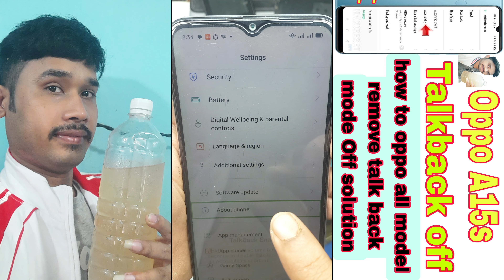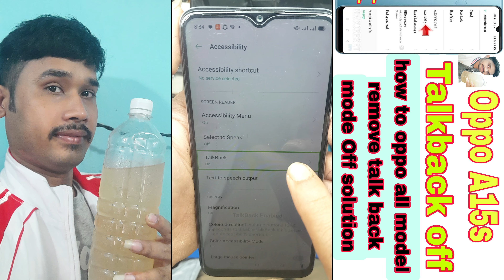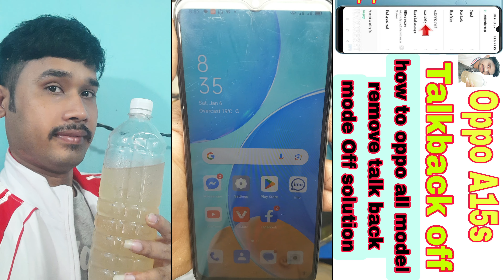Oppo A15s Talkback Off || Oppo A15s Me Talkback Kaise Band Karen | Fix Talkback Problem Oppo A15s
talk back kaise off kare OPPO A15s

how to turn off talk back option on android

how to remove talk back mode OPPO A15s

how to off talk back ome

talkback off

how to talk back off

how to disable talk back option in android phone

how to off talk back OPPO A15s

how to stop talk back option in OPPO A15s

how to remove talk back mode in OPPO A15s

how to use talk back

how to off talk back setting